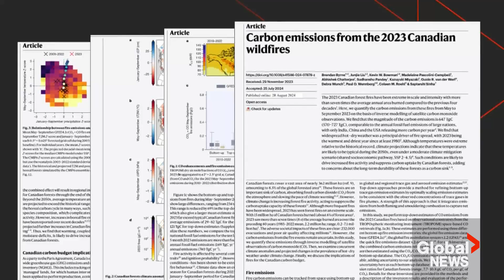Canada's 2023 wildfires released more carbon than most of the world's top economies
The wildfires that scorched approximately 37 million acres across Canada — about 4 percent of the country's forests in 2023— released more climate-warming carbon into the atmosphere than previously estimated, a new study in Nature said on Wednesday.

"In fact, it is comparable to carbon emissions from large countries — fossil fuel carbon emissions from large countries. Like it would rank fourth after the US, China and India," Brendan Byrne, a NASA Jet Propulsion Lab Atmospheric Scientist, said.

While Canada experienced abnormally hot temperatures in 2023, as the climate continues to warm, these temperatures are projected to be common by the 2050s, the study said.